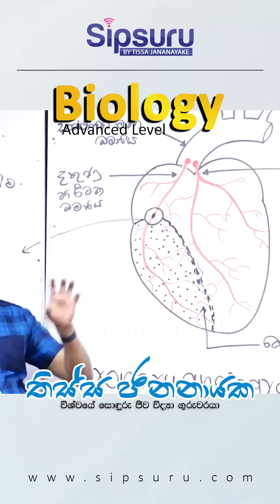ඇන්ජයිනා එකක් පැමිණිවිට කලයුත්තේ කුමක්ද?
ඔබගේ 2025 A/L දිවිය සමගින් අරඹන්න.
2025 උසස් පෙල පන්ති දැන් ඇරඹුනා.
ඔබත් මෙවර සාමාන්‍ය පෙල විභාගයට මුහුණ දී 2025 A/L විභාගයට මුහුණ දීමට අපේක්ෂාවෙන් සිටින සිසුවෙක්ද්?
එසේනම්,
දිවයිනේ ප්‍රවීණ ආචාර්ය මඩුල්ලක් මගින් මෙහෙයවන උසස්.පෙල පන්ති හරහා දැන් ආරම්භ කර ඇත.
Biology ➡️ Tissa Jananayake
Physics ➡️ Samitha Rathnayake
Chemistry ➡️ Charitha Dissanayake
ඔබත් අදම සිප්සුරු වෙබ් අඩවිය සමග ලියාපදිංචි වී 2025 උසස්.පෙල විභාගය ජය ගන්න.
නිබන්ධන ඔබගේ නිවසටම
වැඩි විස්තර සඳහා දැන්ම අමතන්න.